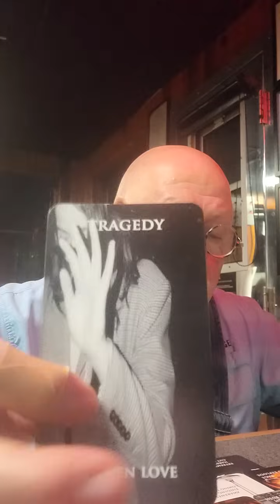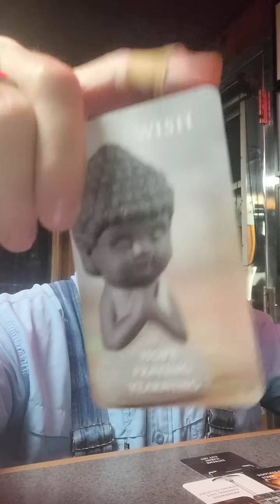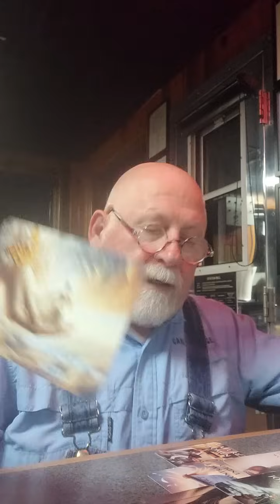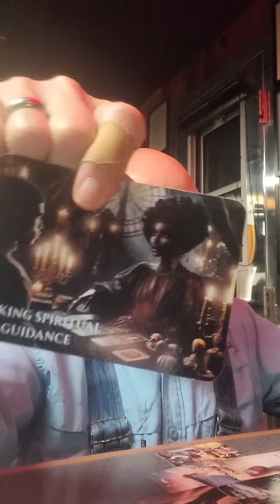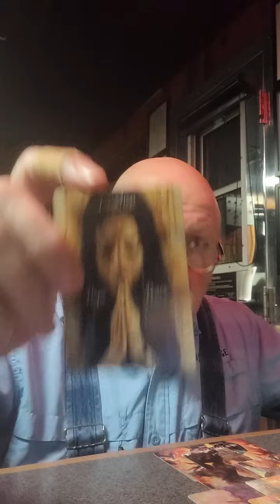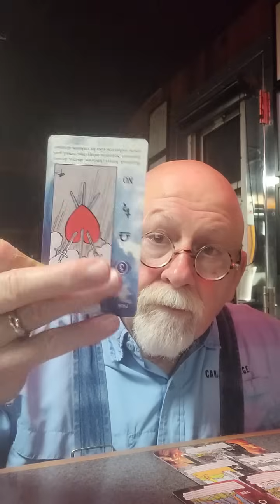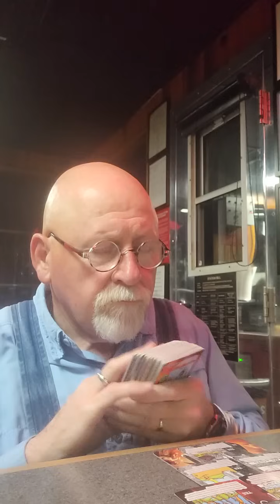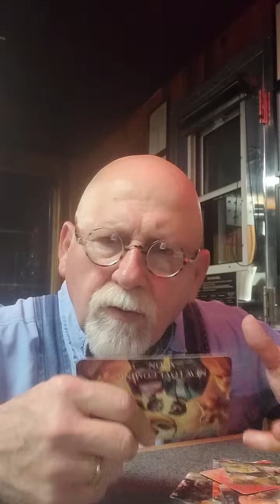Spiritual Warrior's there's a new love / new Boo coming in your life. They will be devote and devine